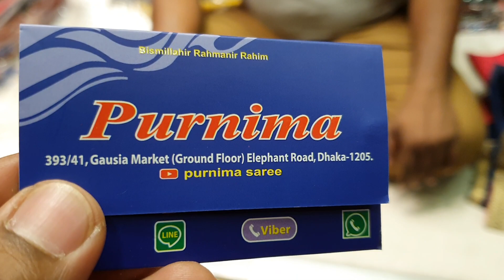অসাধারণ ডিজাইন পিউর খাদ্দি সিল্ক কাতান শাড়ি latest design party saree available